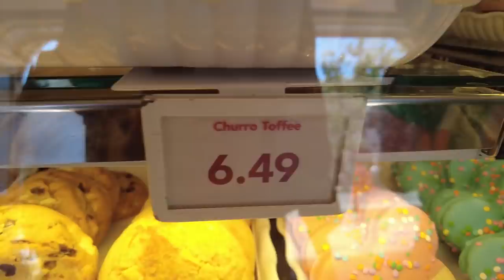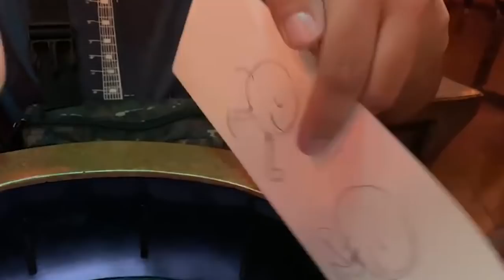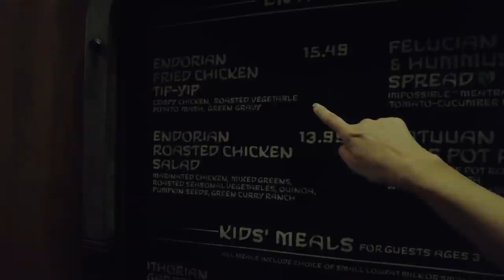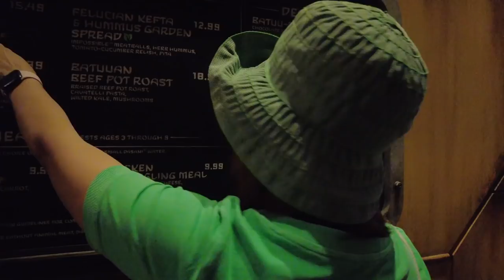The Happiest Place On Earth Part 2 | Pops Fernandez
The second part of our disney (@disneyla) adventure is here! We had so much fun together!